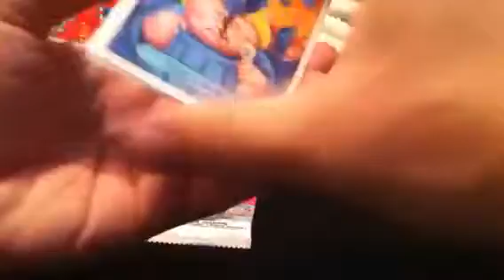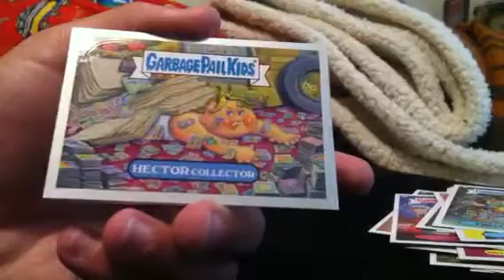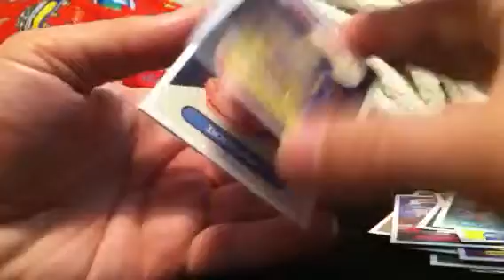Hobby box 7 case 2... 15 packs down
3 more slabs